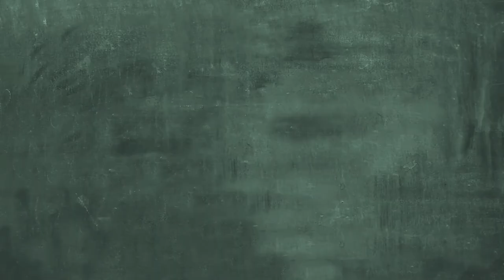Interview - the Programme for the Regulation of Unplanned Development (PROUD)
The Programme for the Regulation of Unplanned Development (PROUD) was set up with the aim of rationalizing land occupation in existing squatter settlements and to transfer land titles to the occupants. GIS interviews Social Planning Officer, Tara Emmanuel, for the details.